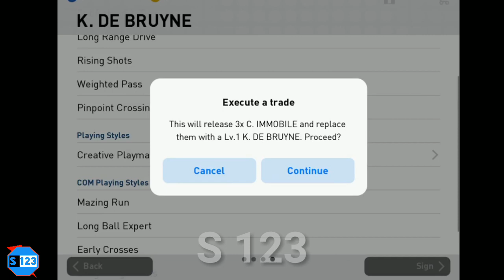"TRADE Feature" PES2019 Mobile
License Updates
・Team, player, and manager data from the start of the 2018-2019 season implemented in-game
・Licenses of 12 new leagues added
・New legend players added

New Features
・Player signings via trades
・Various new items
・Live Updates
・Featured Players

More Engaging Matches
・Latest match engine from PES 2019 console implemented
・Momentous graphical improvements thanks to UNREAL ENGINE 4
・In-Match HUD revamped

Presentation Improvements
・Enhanced visuals
・New music